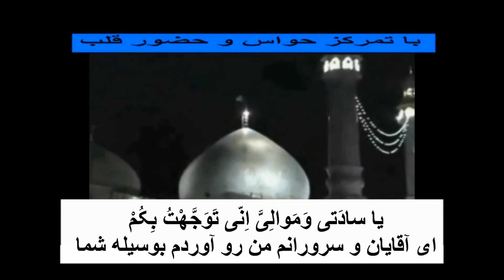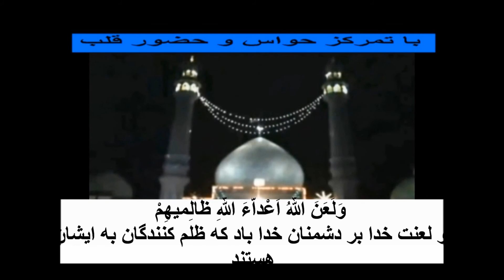دعای توسل با معنی فارسی. قسمت Dua Tawassul. Part 2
Dua Tavasul